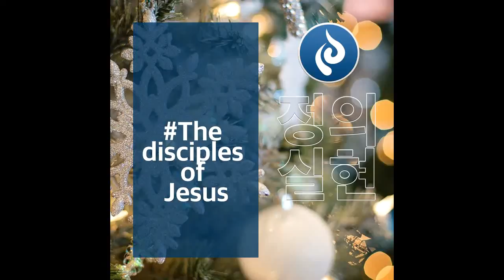JUSTICE The disciples of Jesus - 갓 두 아이 두 (GOD DO I DO)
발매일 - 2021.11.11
앨범명 - JUSTICE The disciples of Jesus
장르 - New Age
발매사 - (주) 광수미디어
기획사 - SORYSULSA

You see, at just the right time, when we were still powerless, Christ died for the ungodly.
Very rarely will anyone die for a righteous man, though for a good man someone might possibly dare to die.
Since we have now been justified by his blood, how much more shall we be saved from God's wrath through him!
For if, when we were God's enemies, we were reconciled to him through the death of his Son, how much more, having been reconciled, shall we be saved through his life!

오늘도 세상을 살아가려면 무수히 많은 일들을 겪어야 합니다.
그 많은 일들을 미리 알고 대비하면 좋겠지만 매번 알면서도 해야 하는 일들도 존재합니다.
그리고 그 선택의 기로에서 우리는 나쁜 일과 좋은 일 중에 하나를 따라갑니다.
어쩔 수 없이 해야 하는 일이라고 순간 생각하지만
시간이 지나면 결코 그게 아녔음을 느끼면서도 말이죠.
오늘의 정의를 믿고 오늘의 열정을 다해 나아가세요.
그러면 아무것도 무서울 것이 없습니다.

*PRODUCE // GYUBIN
*RECODING // SASA
*ENGINEER // SASA
*MIXING // SASA
*PHOTOGRAPHY // SASA
*PRODUCTION // SORYSULSA
*DAW // REASON SUITE 11

*COMPOSE // GYUBIN
*ARRANGE // GYUBIN